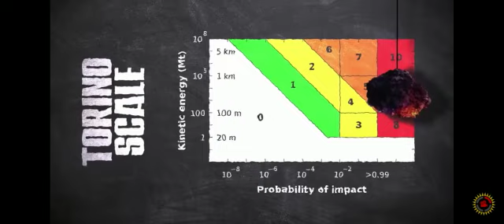Matpat very VERY out of context